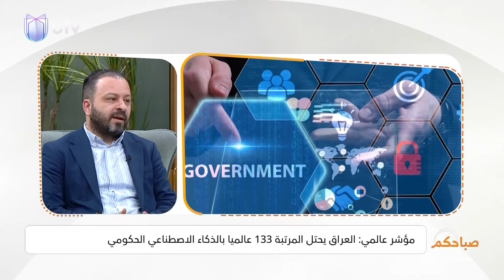مؤشر عالمي: العراق يحـ.ـتل المرتبة 133 عالمياً بالذكاء الاصطناعي الحكومي